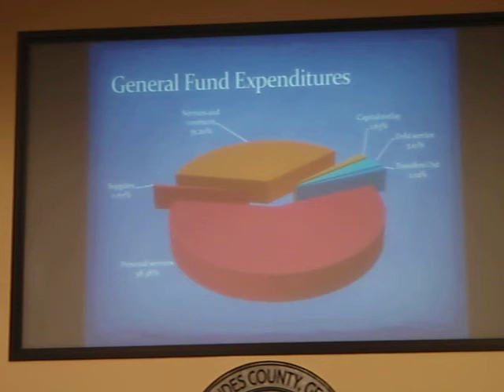Where does your money go? --Stephanie Black @ LCC 28 June 2011